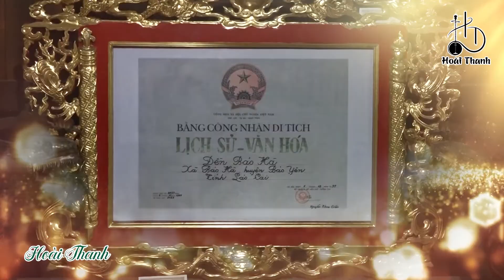Hát Văn Quan Hoàng Bảy_ Hoài Thanh